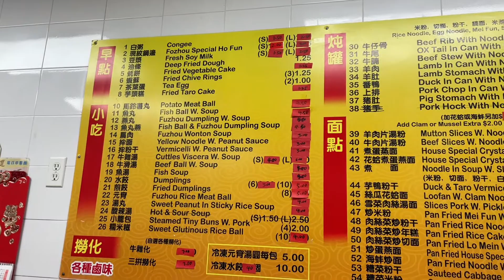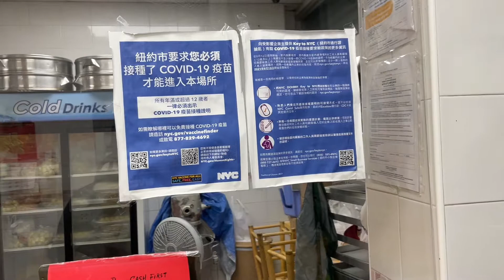美国纽约曼哈顿唐人街 太冷了大妈广场舞也不跳了 街上人少车少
我的拍摄相机(亚马逊下单链接） Uber送外卖软件注册链接：
我拍摄器材购买链接：